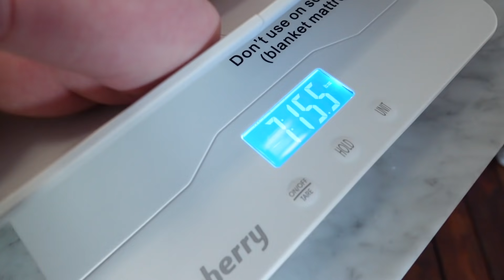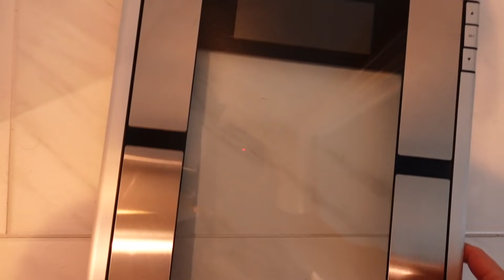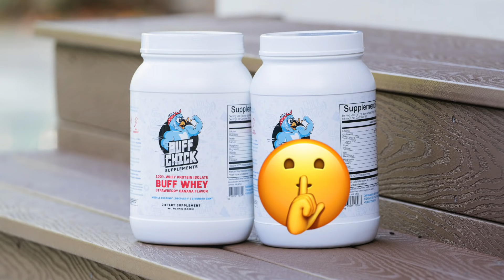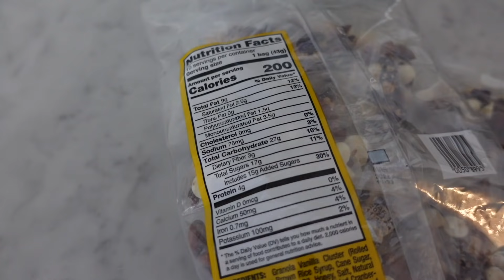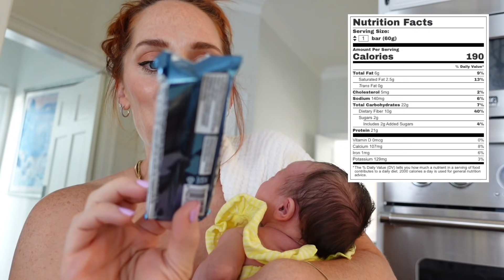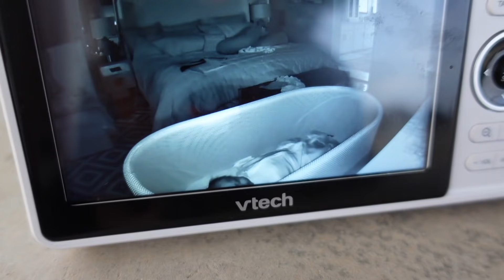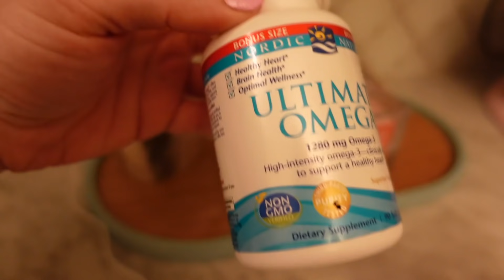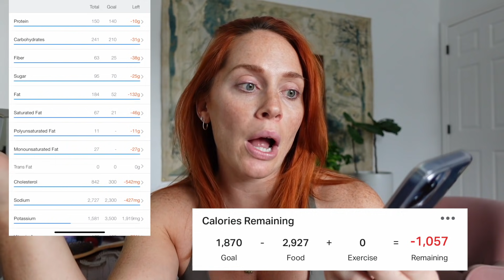What I Eat In A Day | While Breastfeeding - 2 Weeks Postpartum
🤰 👩‍🍼 Are you pregnant or recently postpartum? Your body’s changing, and your training plan should too. Join our strength training program, Plus +1 that is designed to help you feel confident, strong, safe, and knowledgeable in every phase of pregnancy (trying to conceive phase included) - both in the gym and at home.

Join my program, Stronger by the Day, our group training program. I run this program with thousands of other members who are lifting to gain strength, lose body fat, and feel more confident in the gym and in their lives. This program includes in gym and at home programming for the times when you can’t make it to the gym.

Ready to start strength training, but don’t know where to begin? Check out my program, Before the Barbell, that will take you from gym newbie to confident lifter in 8-weeks.

Looking for a supplement company that’s transparent and will never target you’re insecurities? Checkout my new company, Buff Chick Supplements for all your supplement needs. All of our products are third-party tested so that you know exactly what you’re getting.